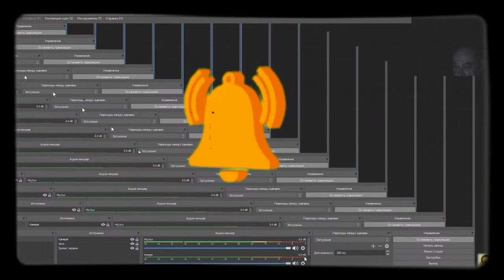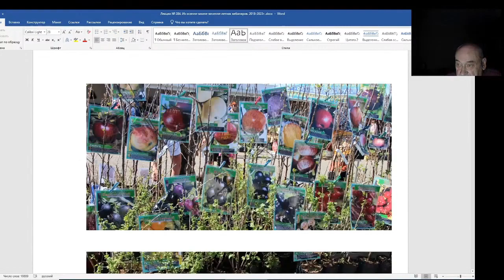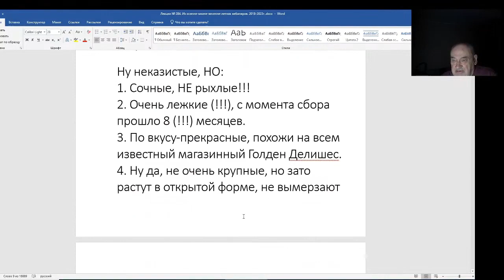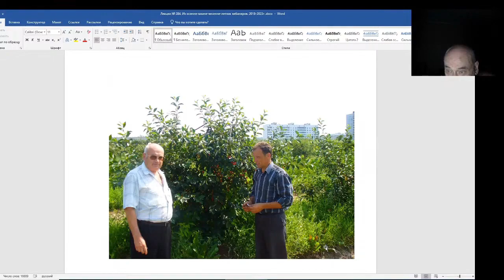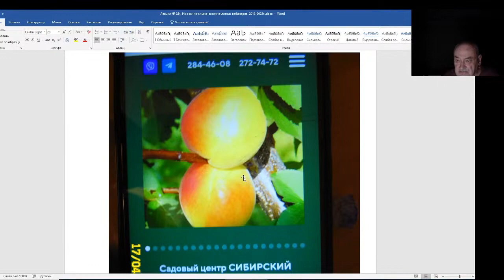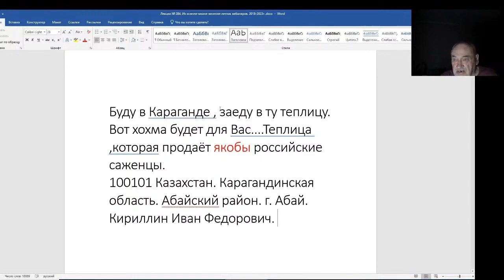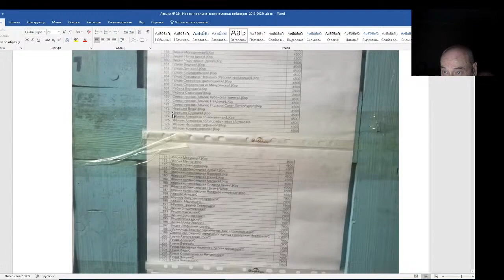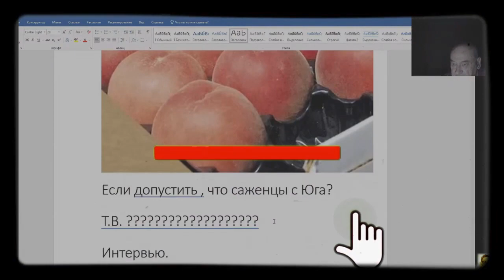Железов Валерий Вебинар 284 ч 1 Вступление То, что называется лохотрон.